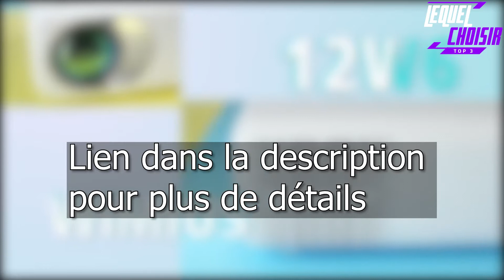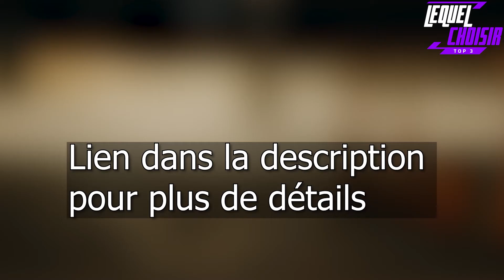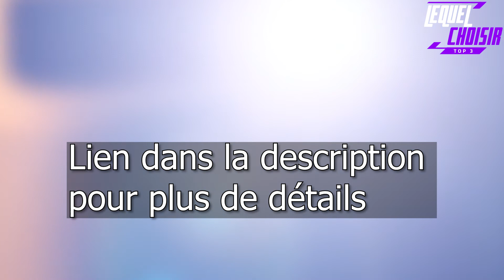TOP 3 des MEILLEURES VIDÉOPROJECTEURS POUR 2022 - Lequel Choisir ?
Dans cette vidéo, j'ai répertorié les 3 meilleurs vidéoprojecteurs pour 2022, vous pouvez vérifier le prix ou acheter dans la description ci-dessous !
0:00 Intro
00:18 - 3 ► Lumens WiMiUS 9000
01:36 - 2 ► Optoma HD144X
02:43 - 1 ► XGIMI MOGO Pro